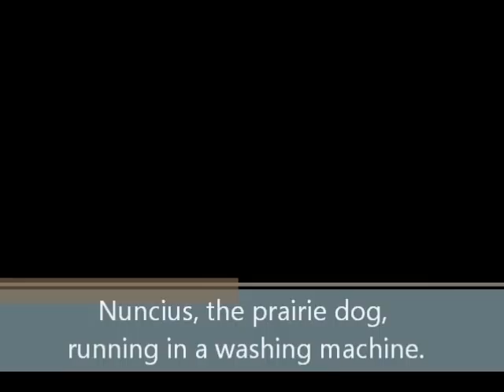Nuncius, the prairie dog, running in a washing machine.